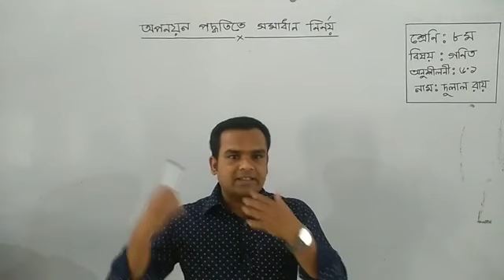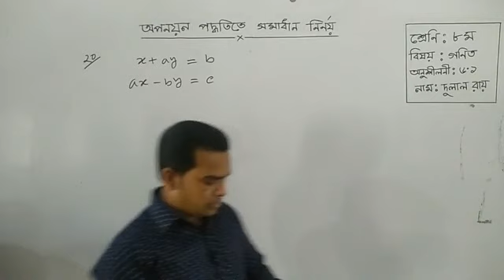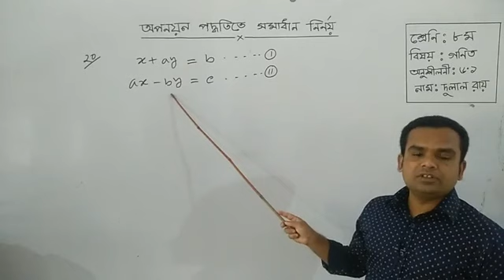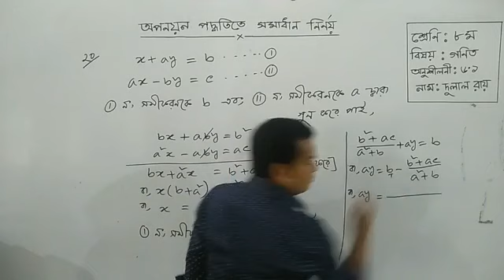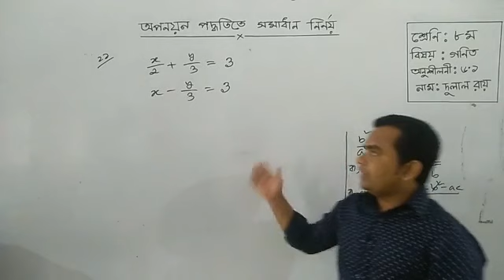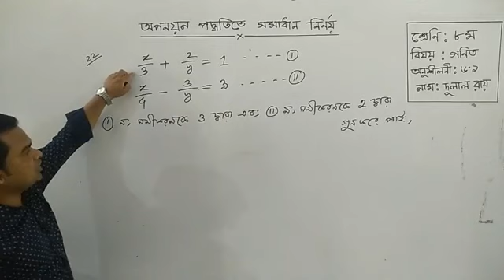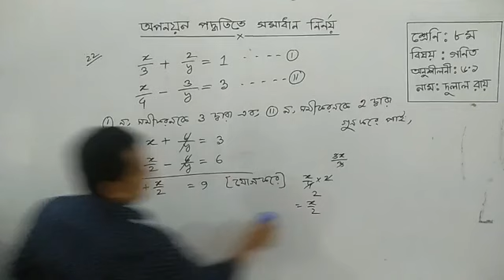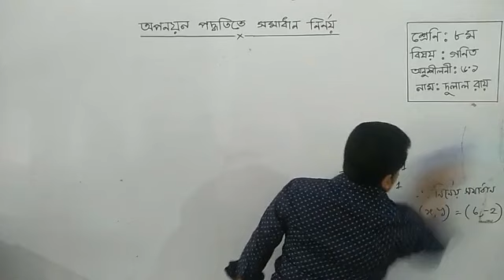10 Eight Mathmatices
Dulal Roy
Assistant Teacher
Shontosh Jahannobi High School.Tangail
Class : Eight
sub : Mathmatices